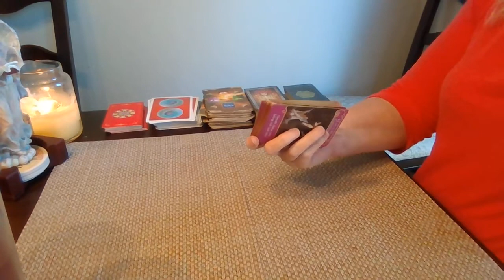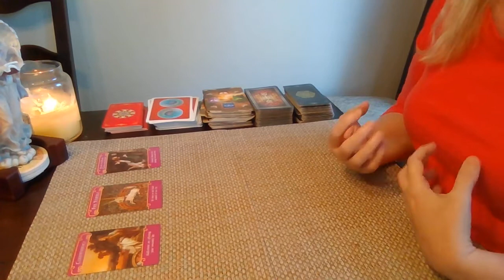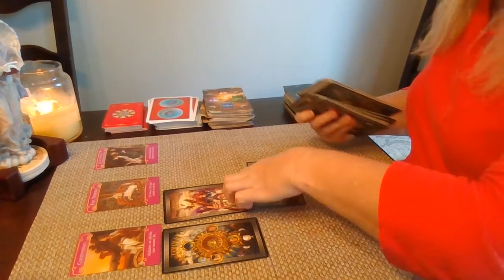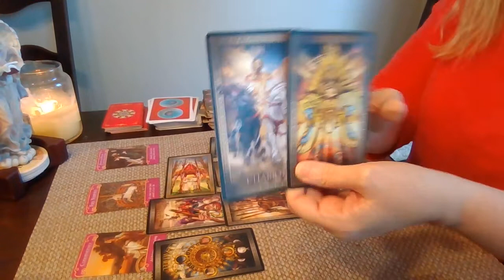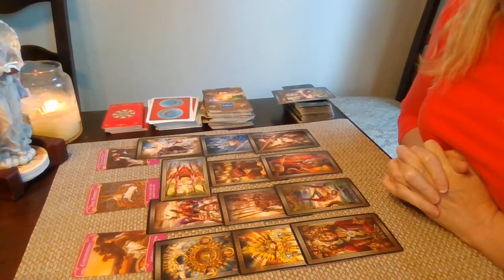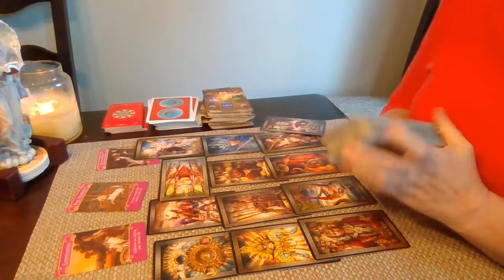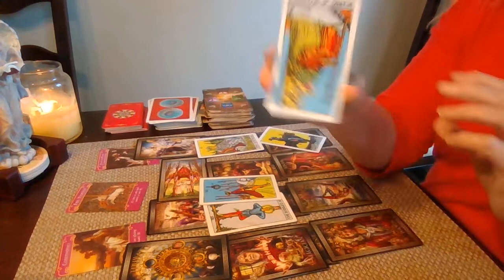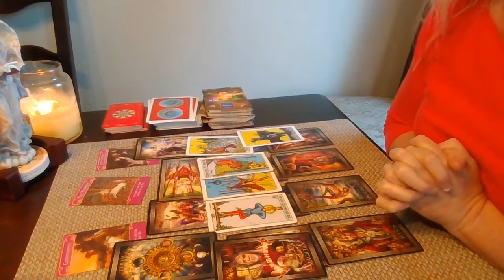My Virgo~ A situation with an EX has left you feeling trapped and not moving forward in life.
$20 for 30 minute support session by phone
or $35 for 30 minutes by video